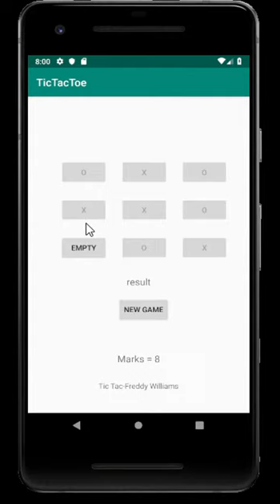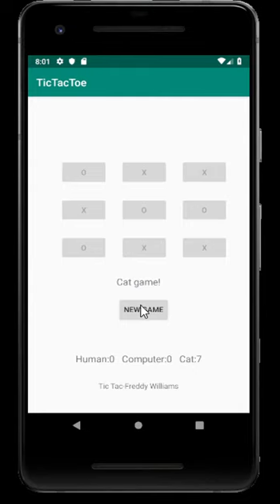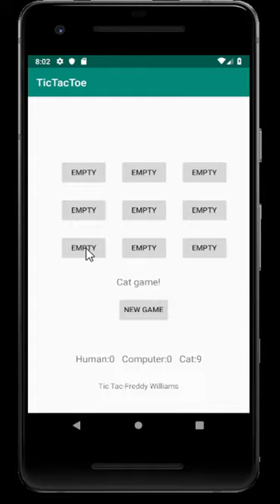Freddy Williams TacTacToe Ridgewater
A short video showing a tic tac toe program written in java for android for a class at Ridgewater College(a tech school in Hutchinson, MN)